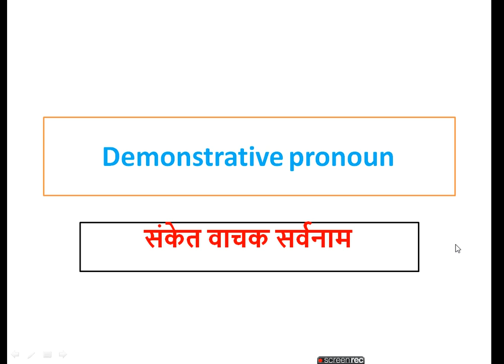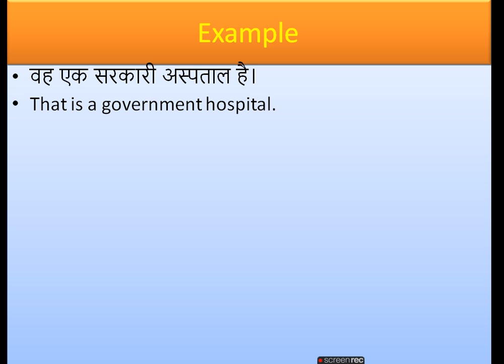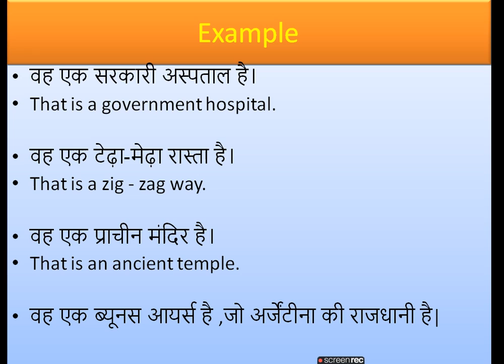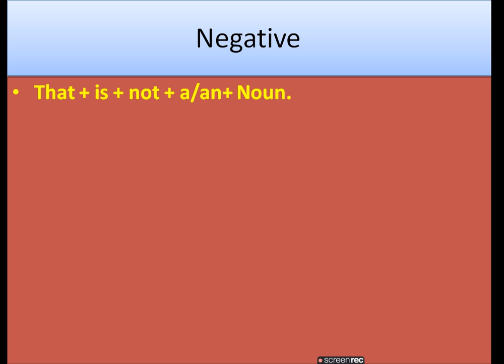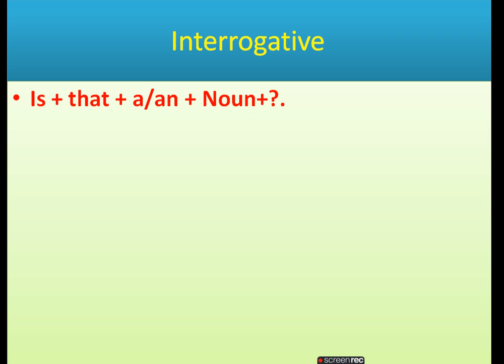English class 9/English speaking course/ learn english/spoken english english speaking practice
Demonstrative pronoun
That
दूर की किसी एक व्यक्ति या एक वस्तु को बताने के लिए That का प्रयोग करते हैं |